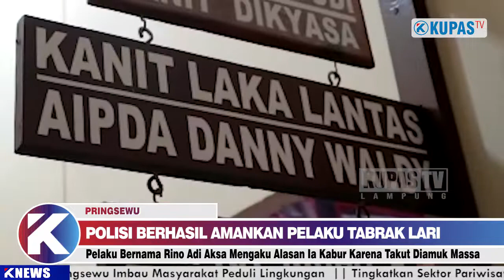POLRES PRINGSEWU BERHASIL AMANKAN PELAKU TABRAK LARI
BANDAR LAMPUNG, kupastuntas.co - Pelaku tabrak lari yang menyebabkan seorang pelajar pengendara motor bernama Gregorius Irfan (20) meninggal dunia di pekon wates 2 bulan lalu, tepat nya pada tanggal 29 September 2021. irfan berhasil diamankan pihak kepolisian Pringsewu pada 20 November 2021 lalu. Sang pelaku yang diketahui bernama Rino Adi Aksa bin Sujoto  (24) mengaku bahwa dirinya kabur karena takut diamuk masa dan khawatir dengan istri nya yang tengah hamil tua.
Ia juga menerangkan bahwa saat itu ia mengendarai truk roda 6 dari arah tanggamus menuju Bandar Lampung dengan kecepatan 60 km/jam
Pihak kepolisian Pringsewu telah mengamankan mobil truk besar berwarna kuning bernomor polisi BE 8993 UX yang dipakai pelaku sebagai barang bukti

Sementara itu, Kanit Laka Lantas Polres Pringsewu, Aipda Danny Waldy menceritakan kronoligis kejadian secara singkat. Ia mengatakan jika sopir tersebut melaju dari arah Tanggamus menuju Bandar Lampung, dan pada saat berada di area Wates, truk tersebut mencoba untuk menyalip kendaraan yang ada di depan nya, namun sayang, di saat yang sama motor dari arah berlawanan melaju ke arah datang nya truk, sehingga kecelakaan tidak dapat dihindarkan.

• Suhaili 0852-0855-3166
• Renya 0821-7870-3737